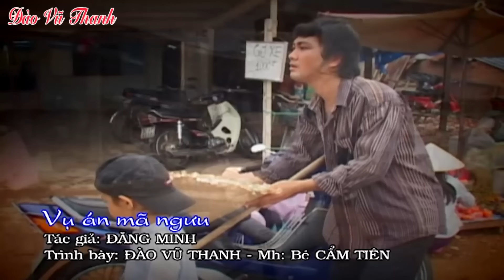Vụ Án Mã Ngưu - Vọng Cổ Hơi Dài Cực Hay || NSƯT. Đào Vũ Thanh.0843313131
☀ Chúc Quý Vị Có Những Phút Giây Vui Vẻ ☀